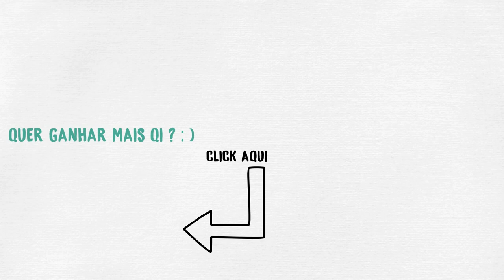ANSIEDADE: COMO ENFRENTAR O MAL DO SÉCULO - AUGUSTO CURY - RESUMO ANIMADO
Descrição:

Atualmente estima-se que cerca de 80% da população mundial sofre com o que é considerado o mal do século, a ansiedade. Este mal pode ser assimilado ao nosso atual estilo de vida caótico. Aprenda a lidar com este problema através das técnicas contidas no vídeo!